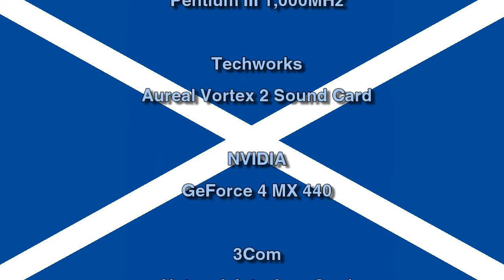Building the Scottish War Machine Part 1 A look at the parts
In this video I talk about a project idea that I've been playing around with since around 2013 about building a dream Pentium III box.